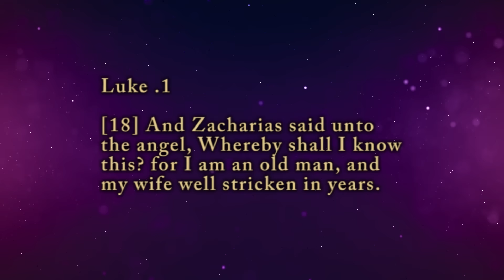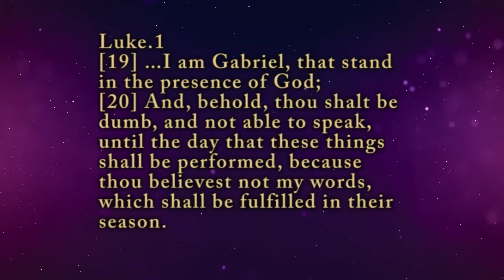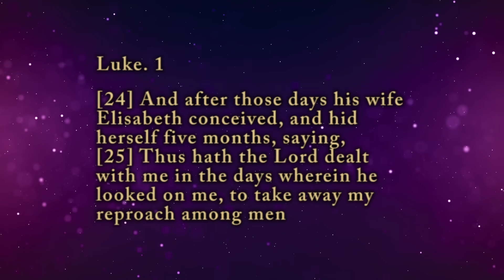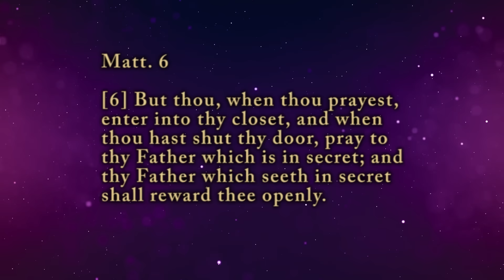Dr. Michelle Corral - Delivery of The Dream - Prophetic Word Telecast